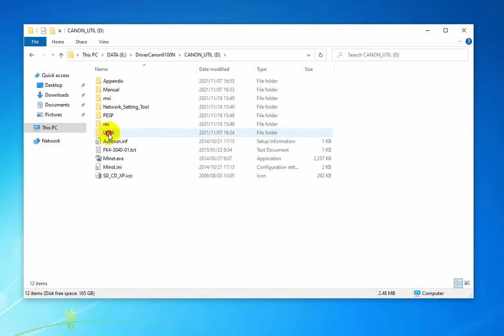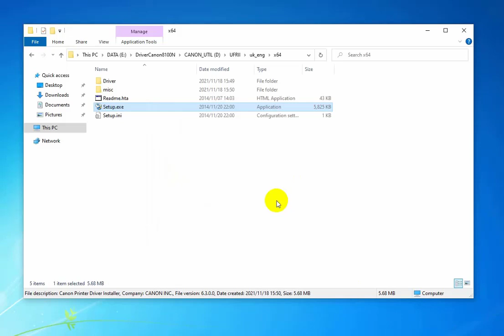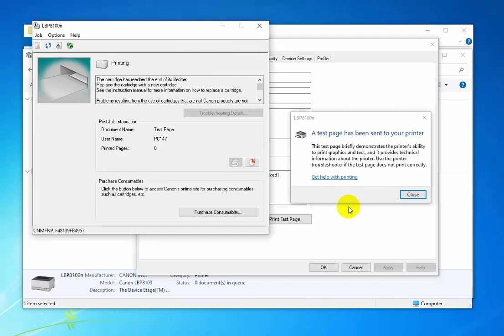Hướng dẫn cài đặt máy in Canon 8100n cho máy Client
Cài đặt máy in Canon 8100n cho máy Client trong mạng LAN có thể kết nối vào máy in Canon LBP 8100n in caidatLBP8100